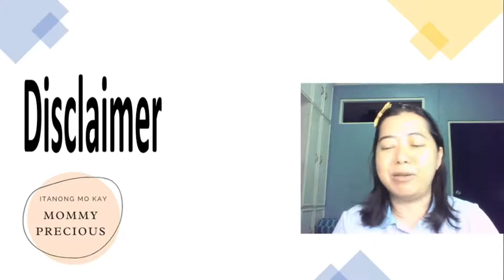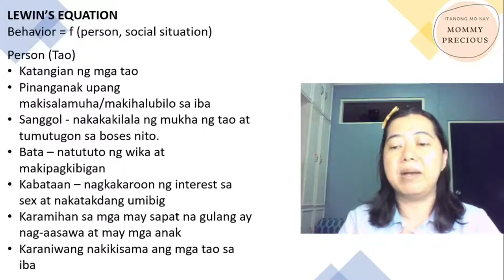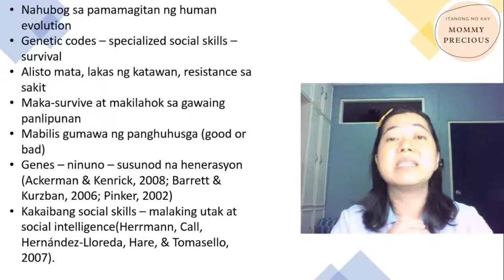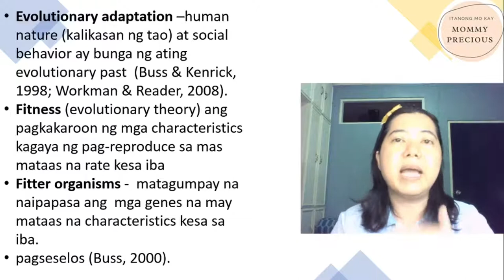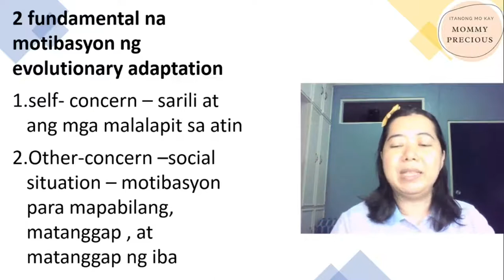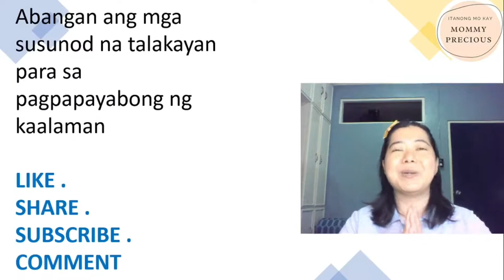Evolutionary Adaptation and Human Characteristics ll Social Psychology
Social Psychology
Evolutionary Adaptation and Human Characteristics

LEWIN’S EQUATION
Behavior = f (person, social situation)

Person (Tao)
Katangian ng mga tao
Pinanganak upang makisalamuha/makihalubilo sa iba
Sanggol - nakakakilala ng mukha ng tao at tumutugon sa boses nito.
Bata – natututo ng wika at makipagkibigan
Kabataan – nagkakaroon ng interest sa sex at nakatakdang umibig
Karamihan sa mga may sapat na gulang ay nag-aasawa at may mga anak
Karaniwang nakikisama ang mga tao sa iba

Nahubog sa pamamagitan ng human evolution
Genetic codes – specialized social skills –survival
Alisto mata, lakas ng katawan, resistance sa sakit
Maka-survive at makilahok sa gawaing panlipunan
Mabilis gumawa ng panghuhusga (good or bad)
Genes – ninuno – susunod na henerasyon (Ackerman & Kenrick, 2008; Barrett & Kurzban, 2006; Pinker, 2002)
Kakaibang social skills – malaking utak at social intelligence(Herrmann, Call, Hernández-Lloreda, Hare, & Tomasello, 2007).

Evolutionary adaptation –human nature (kalikasan ng tao) at social behavior ay bunga ng ating evolutionary past  (Buss & Kenrick, 1998; Workman & Reader, 2008).
Fitness (evolutionary theory) ang pagkakaroon ng mga characteristics kagaya ng pag-reproduce sa mas mataas na rate kesa iba
Fitter organisms -  matagumpay na naipapasa ang  mga genes na may mataas na characteristics kesa sa iba.
pagseselos (Buss, 2000).

2 fundamental na motibasyon ng evolutionary adaptation
self- concern – sarili at ang mga malalapit sa atin
Other-concern –social situation – motibasyon para mapabilang, matanggap , at matanggap ng iba

SANGGUNIAN
1.1 defining social psychology: History and principles – Principles of social psychology. (2015, October 27). Open Textbooks · University of Minnesota Libraries.